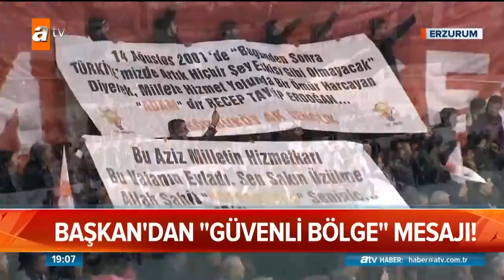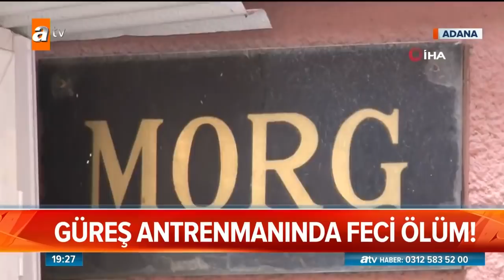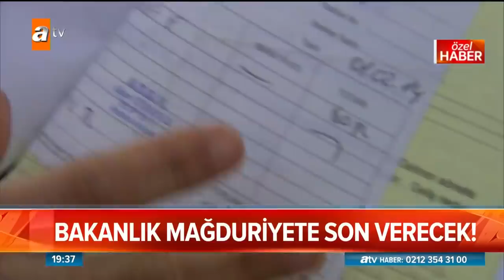Atv Ana Haber | 25 Ocak 2019